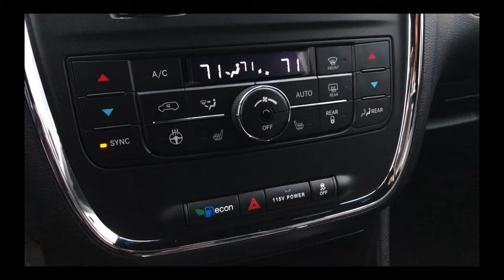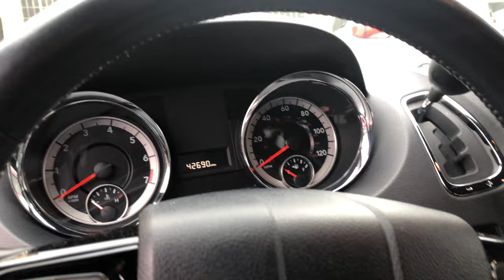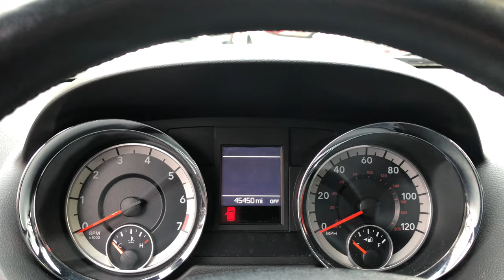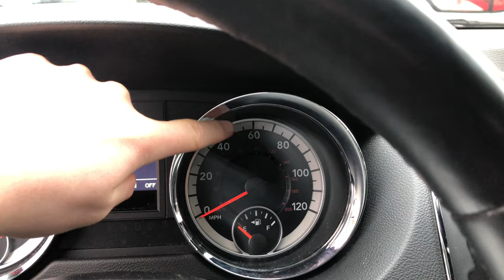Dodge Grand Caravan im Vergleich - GT vs. SXT | Autopartner American Cars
In diesem Video zeige ich euch zwei Modellvarianten des Dodge Grand Caravans im Vergleich.
Den US-Minivan haben wir in beiden Ausführungen, als GT und SXT auf Lager. Ein wunderbares Familienauto!!